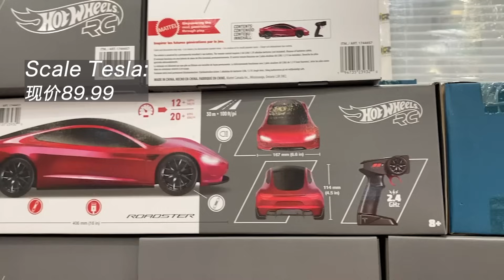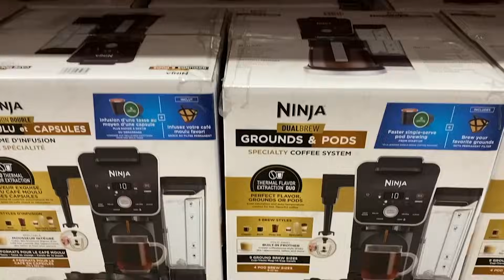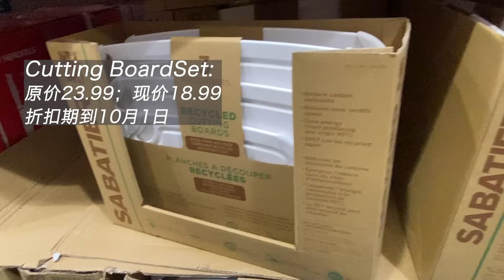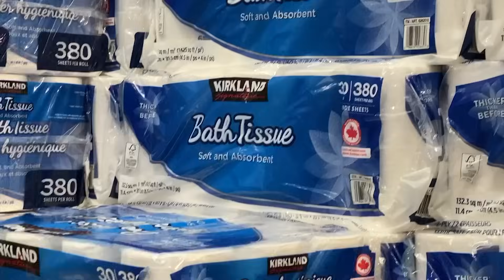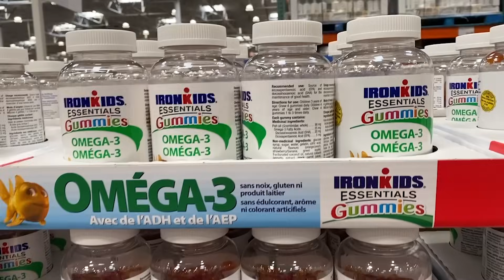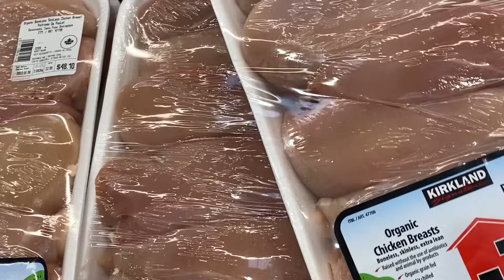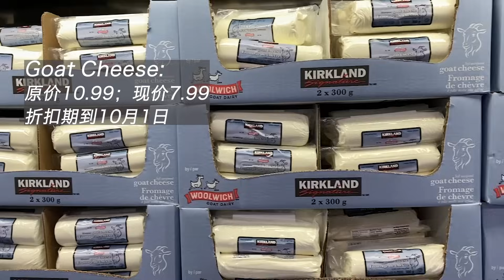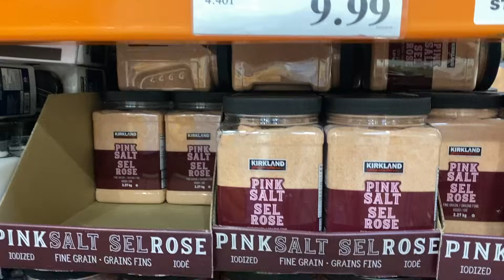Costco本周特价商品介绍【9/25-10/1】｜节日来临食品区打折的太多了｜鸡肉，牛肉，鱼类，猪肉纷纷特价｜不打折也被抢购的饮品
Costco 本周特价商品：9/25-/10/1/2023

视频分段章节介绍：

00:00  生活用品介绍
05:27  保健品介绍
06:50  食品饮料介绍

视频中一些用具的购买链接🔗

各种能满足中国胃的厨房小电器非常齐全，豆浆机，养生壶，各种电炖锅等等都有，基本都是110v-120v电压，可以直接用真的很方便～

手机拍摄🎬用的固定器Gimbal Stabilizer for Smartphone：